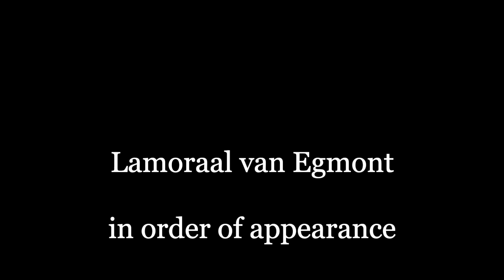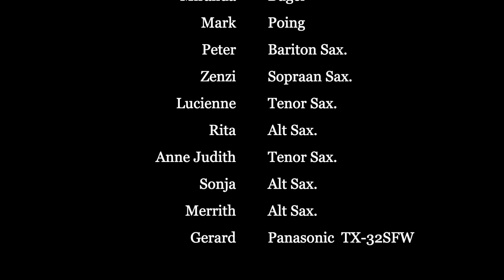The Making of Happy Together - Lamoraal van Egmont